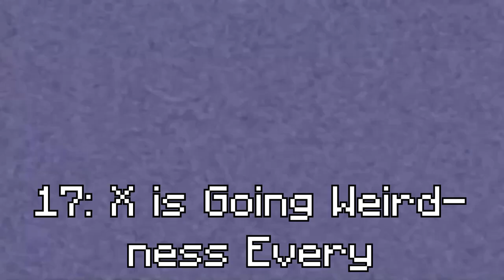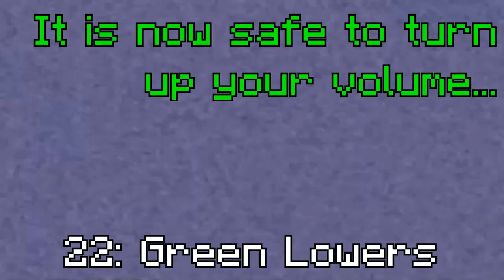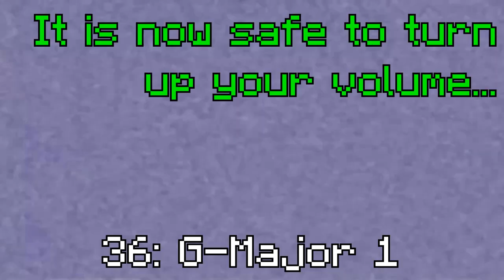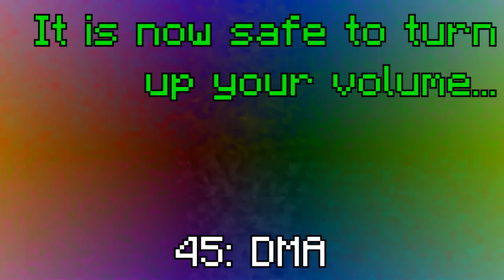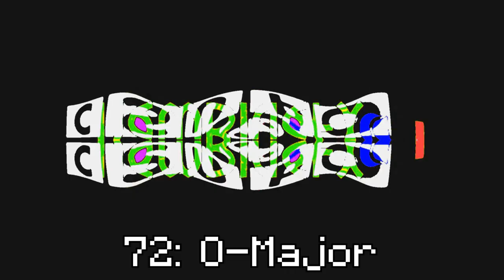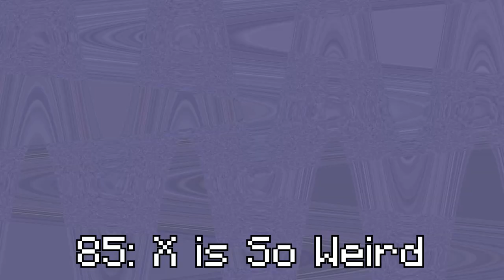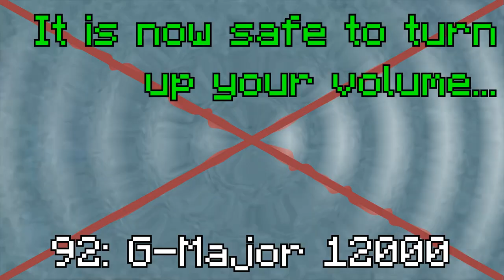Archive - Jayy Loves Pootis Csupo Mega Effects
-- Archive details --
Original upload date: July 12, 2021
View count: 2,297 views
Like-Dislike ratio: 13-8

-- Original description --
I think this is my largest effects video (that is not an effects video of an effects video)…

Sorry if this took longer than expected to get out. This took about a week to make the effects, then about 2 days for Vegas to render it correctly…